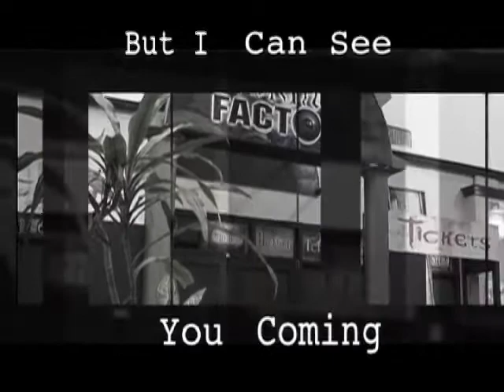Supernatural Life "Healing by His Grace and His Anointing" Seas 1, Epi 7, Clip 2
Gwen Badolato, miracles, supernatural, help, Jesus, healing, nutrition, KLM